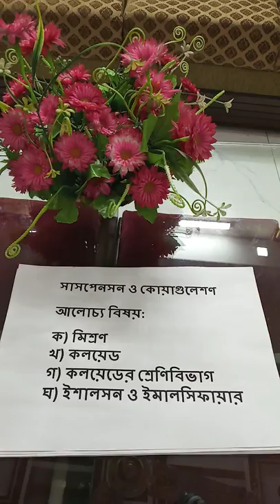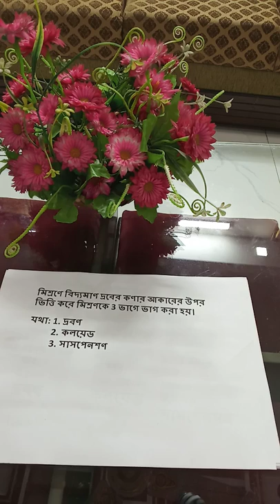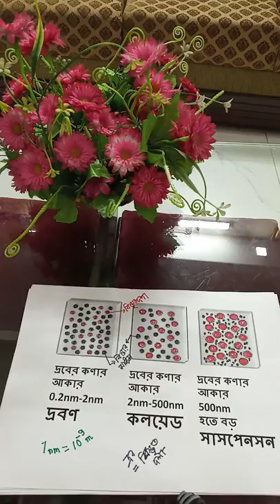Suspension and coagulation Lec. no.01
By Wahid sir